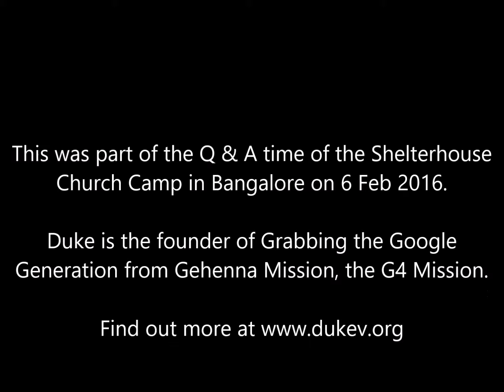How Can I Receive David's Anointing? - Dr. Duke Jeyaraj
Duke is a full-time, itinerant, presenter/writer of Truths from the Bible to the Google Generation (the presentday people, the Youtube Youth, the Facebook Folks, the Twitter Troupe) who operates from out of his base in Hyderabad, India, and is someone who ministers cutting across denominational or organizational barriers.

He founded Grabbing the Google Generation from Gehenna (hell in Greek) Mission (G4 Mission) in February 2006 to creatively reach out to the Google Generation. This ministry, which Duke n his wife work for full-time, is supported by individual Indians who have been blessed by his preaching and writing ministry, and NOT by any particular organisation or group.

In case you want to, you could read this article, "Just who is Duke Jeyaraj" & this article titled, "The Dukan Chronicle" (Duke's life testimony)